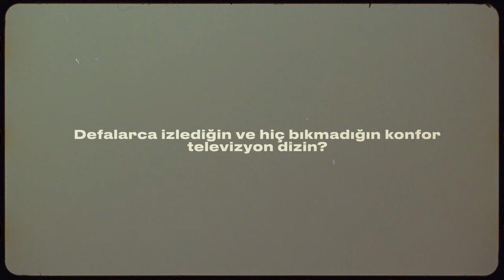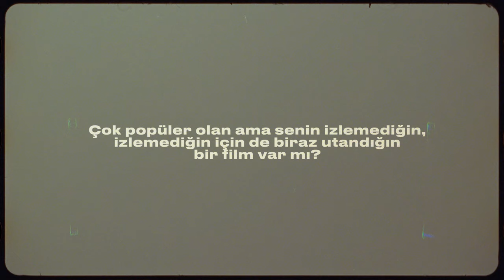Esra Bilgiç ile 10 Soru 10 Cevap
Ekranların sevilen isimlerinden genç oyuncu EsraBilgic'e kendisi hakkında merak ettiklerimizi sorduk.

Hayatının sonuna kadar dinlemek istediği şarkıdan yaz tatilinin olmazsa olmazlarına Esra Bilgiç'i daha yakından tanıyoruz.

Video: Faruk Emin Kaba, Alper Özdemir
Saç: İbrahim Junior
Makyaj: Sezen Can
Prodüksiyon: Bihter Neymen
Video Asistanı: Caner Yılmaz